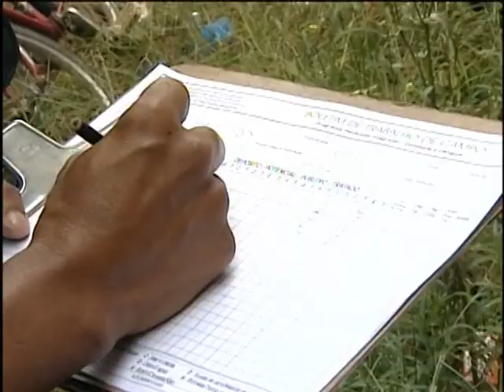Mortes causadas pela dengue diminuem 87% no primeiro trimestre deste ano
NBR NOTÍCIAS - 23.04.14: O número de casos graves de dengue e de mortes causadas pela doença caíram no primeiro trimestre deste ano, na comparação com o mesmo período de 2013. Em relação às mortes, a redução foi de 87%, já em relação aos casos graves da doença a queda foi de 80%. Ações realizadas pelo Ministério da Saúde, em parceria com estados e municípios, contribuíram para a redução dos números da dengue.